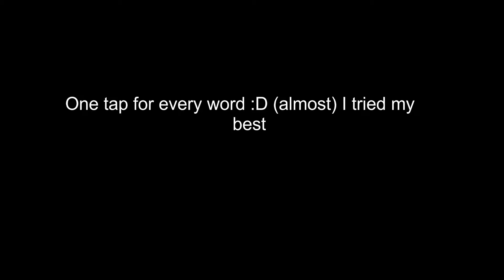RAP GOD | R6 Montage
I worked really hard on this one lmfao. if you dont like the pace of the first few minutes of the video skip to 4:20 :D

Peripherals :
Mouse: Logitech G502
Keyboard: Razor Huntsmans Mini (purple switches)
Headset: Razer Nari Essential
Monitor: SAMSUNG 24-Inch CRG5 144Hz Curved Monitor

Aspect Ratio: 4:3/16:10 (i switch back and forth)
FOV: 90

Sensitivity :
H : 7
V : 7
ADS
1.0x: 38
1.5x: 53
2.0x: 61
2.5x: 63
3.0x: 64
4.0x: 64
5.0x: 65
12.0x: 99
Multiplier : 0.02 / Default
DPI : 400

Graphics :
(running on vulkan)
Texture Quality: Low
Texture Filtering: Low
LOD Quality: Low
Shading Quality: Low
Shadow Quality: Medium
Reflection Quality: Low
Ambient Occlusion: Off
Lens Effect: Off
Zoom-In Depth of Field: Off
Anti-Aliasing: Off

Optic:
Color: Purple
Opacity: 90